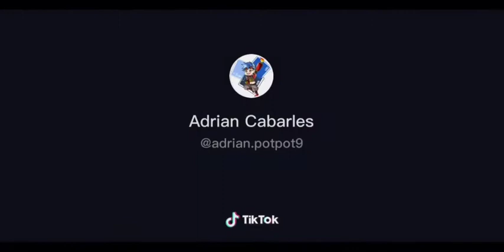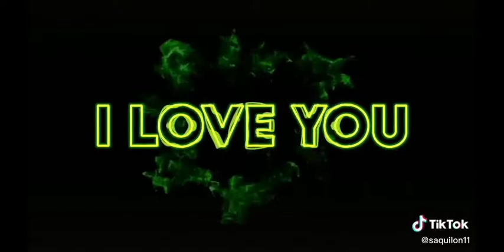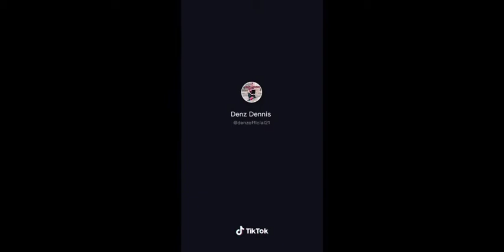MOBILE LEGENDS TIKTOK COMPILATION #2 // ANIME VERSION?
Anong part nagustuhan nyo?

(DONE ABIJUNSU)
(UR ML ID)
(UR EPIC SKIN U WANT)

Where Country i from? - Philippines
What age am i? - 14